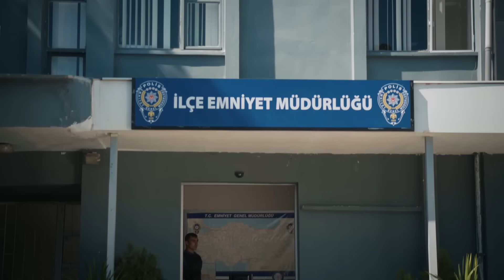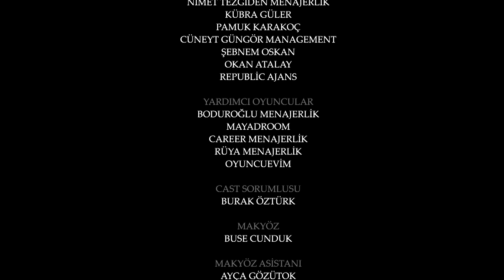Emanet 427. Bölüm | Legacy Episode 427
Emanet 427. Bölüm |

Yusuf’u canı pahasına da olsa kurtarmayı başaran Nana, aldığı ağır darbeyle kanlar içinde yere yığılır. Yaman ise kendisine kurulan hain tuzağa düşmeden Nana ile Yusuf’u bulur. Nana’yı baygın halde bulan Yaman hastaneye kaldırır. Yusuf ise yaşadığı şoku atlatıp tüm gerçekleri amcası Yaman’a anlatır. Yaman ise bir kez daha Nana’ya borçlandığını fark eder… Peki, Nana ile Yaman arasında neler değişecek?

Nana Stambolishvili
Berat Rüzgar Özkan
Melih Özkaya
İpek Arkan
Sevda Karabulut
Ferda Işıl
Hülya Aydın
Ömer Gecü
Burhan Ökmen
Binnaz Ekren
Oğuz Yağcı
Zeynep Naz Eyüboğlu
Mehmet Ali Aslan
Özge Ağyar
Volkan Yıldırım
Erman Ersoy
Merdan Kardan
Seda Dadaşova

Yönetmenler: Ayhan Özen, Serkan Mut
Hikaye: Nazmiye Yılmaz
Yapım: Karamel